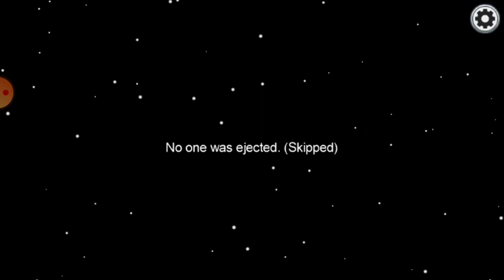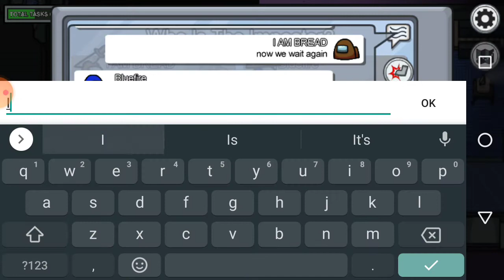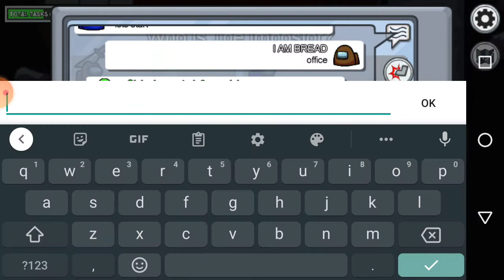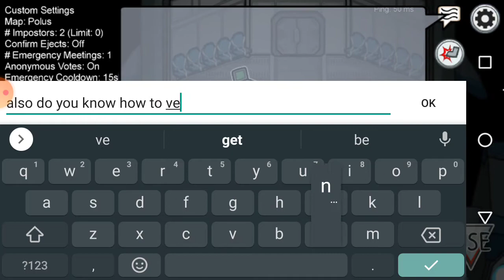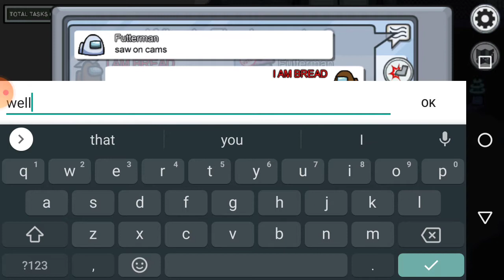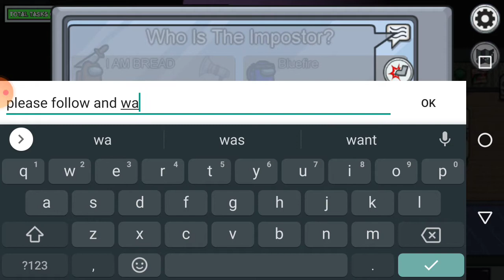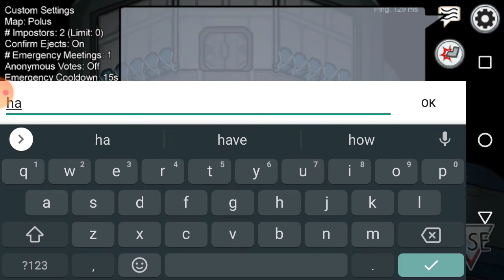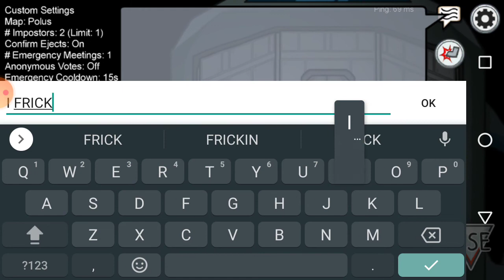Among us: Bluefire